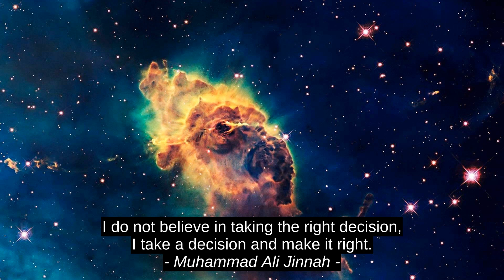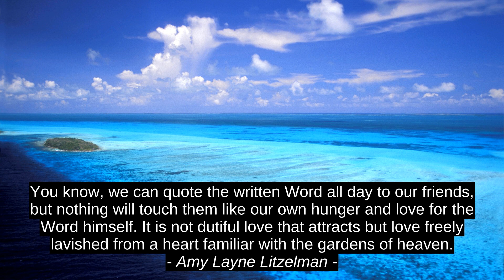Victoria Addino Beste 5 Noem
Amy Layne Litzelman, Bud Wilkinson, Zoe Marriott, Muhammad Ali Jinnah, Victoria Addino, Victoria_Addino, inspirasie premie, motivering, top, die beste, aanhalings, lei, geweldige, sukses, aanmoediging, die eerste, die beste, aanhaling